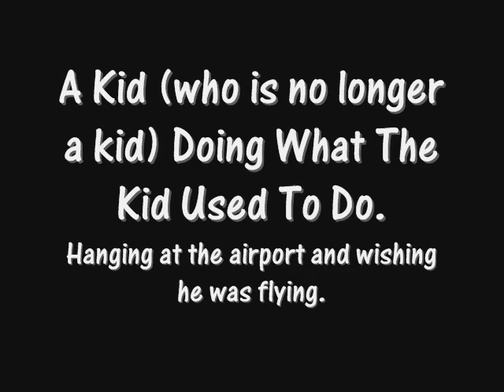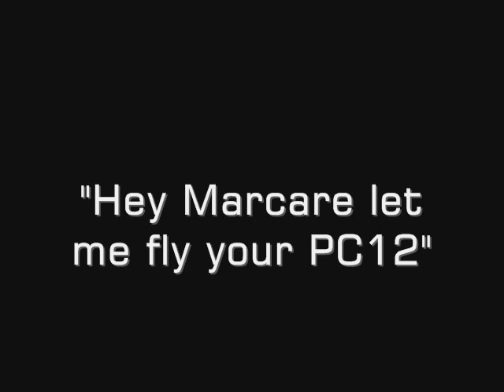Aircraft Takeoffs and Landings at San Carlos California airport.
Takeoffs and landings with aircraft model listings.